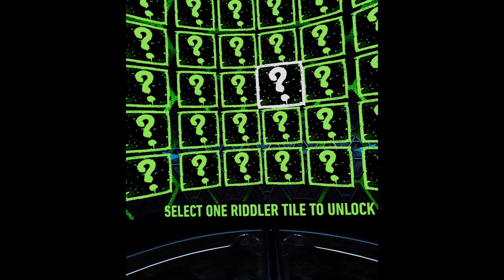Batman Arkham VR recenze - v kůži Bruce Wayna, doslova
U této VR recenze hry Batman Arkham VR zjistíme, co vše v ní zažijeme. Vyzkoušíte si, jaké by to bylo být v kůži Bruce Wayna. Zažijete tu smrt svých rodičů, pokusíte se zachránit hodně fanoušky neoblíbeného Robina a ze známých záporáků tu bude jak Tučňák, tak Joker.

■ Každý pátek večer nová VR recenze
■ Čas od času nové video na jedno z témat: VR tutoriál, VR dojmy a nebo VR speciál
■ Obvykle o víkendu gameplay sestřih z některé z her ve virtuální realitě, např. GTA VR, Alien Isolation VR apod.
💻 Můj VR headset: Oculus Rift S